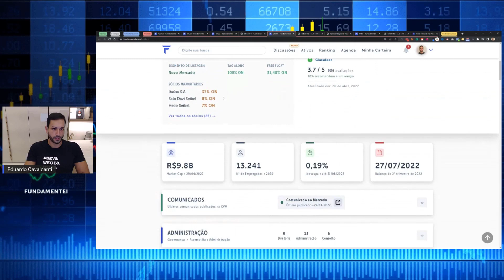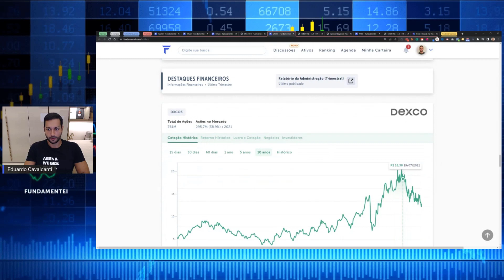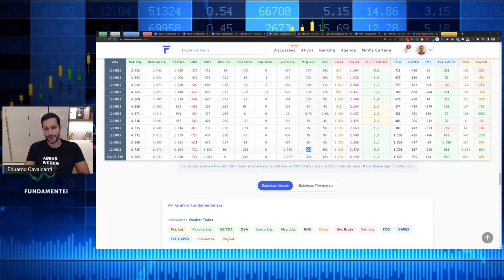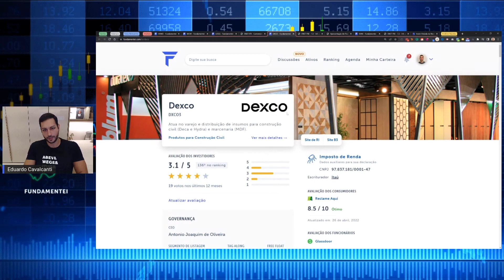Análise de Ações | 1T22 | DXCO3 | Dexco